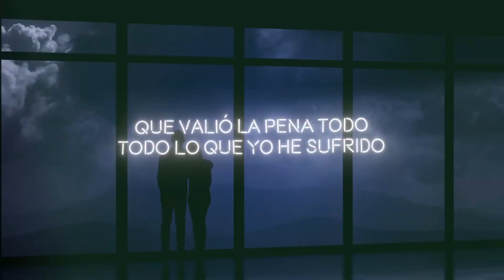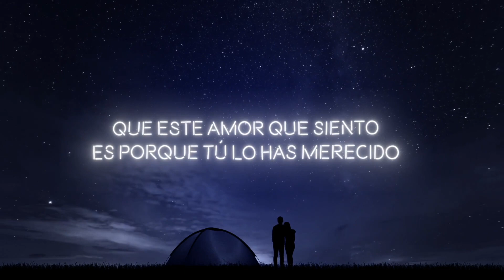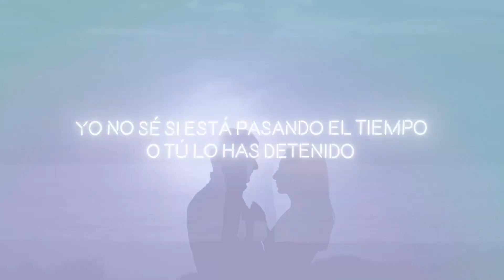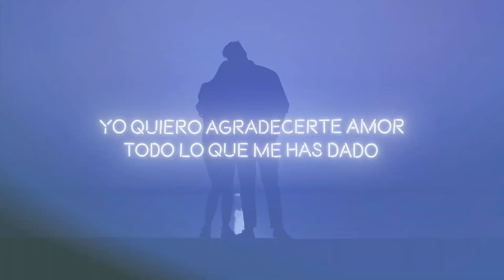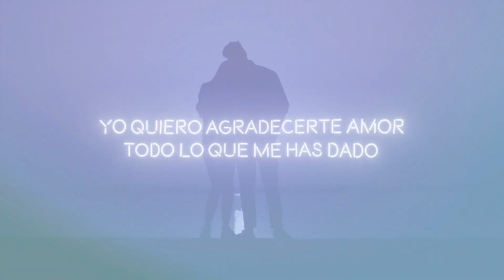Abrázame Muy Fuerte (Radio Edit 1 Dance Remix) - Juan Gabriel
No tengo los derechos, no pretendo monetizar.